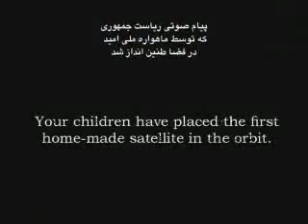Iranian Omid Space Satellite Placed In Orbit By Safir 2 Rocket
Iranian Omid Satellite Placed In Orbit By Safir 2 Rocket.  Iran has successfully sent its first domestically made satellite into orbit, another development in the country's ambitious space program that has worried many international observers. Some western observers have accused Tehran of exaggerating its space program.

The satellite called Omid, or hope in Farsi, was launched late Monday on Feb 2nd 2009 (Washington time) after President Mahmoud Ahmadinejad gave the order to proceed. The satellite was taken into orbit by a Safir-2, or ambassador-2 rocket, which was first tested in August and has a range of 155 miles (250 kilometers). Omid is Iran's second satellite in orbit. A previous Iranian satellite, Sinah 1, was built and launched for Iran by Russia in 2005.

Iran To Conquer Space Within 10 Years
Wed, 20 Aug 2008 23:08:18 GMT

First Iranian satellite Sinah 1 launched  from Plesetsk in northern Russia